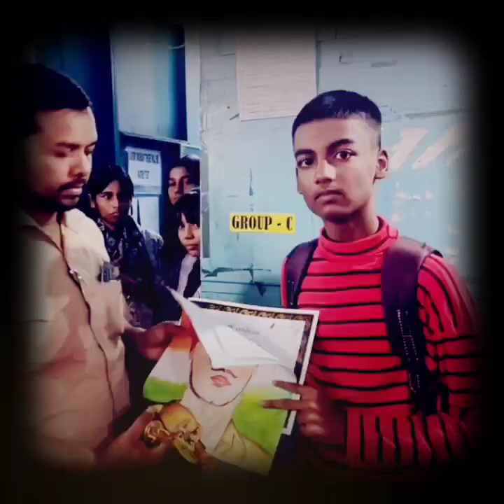Howrah coaching centre has organised a drawing competition